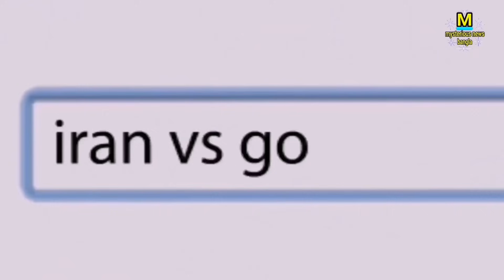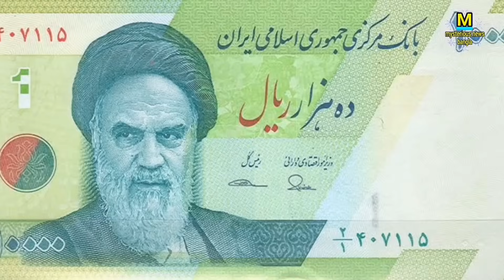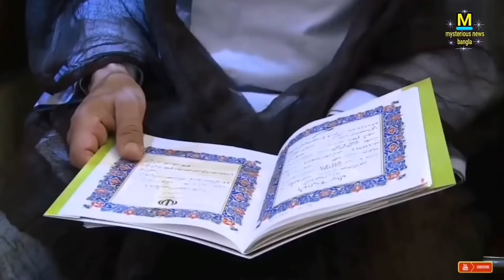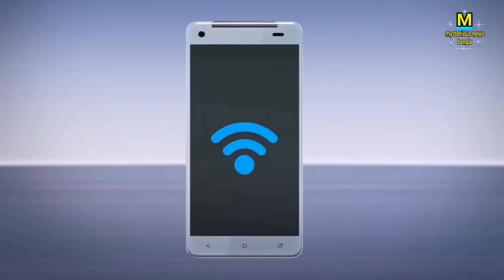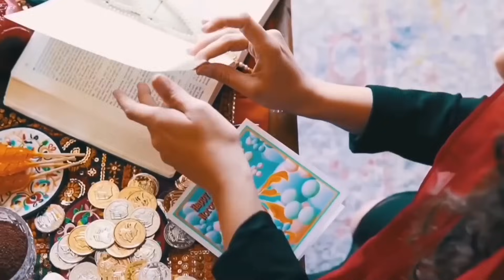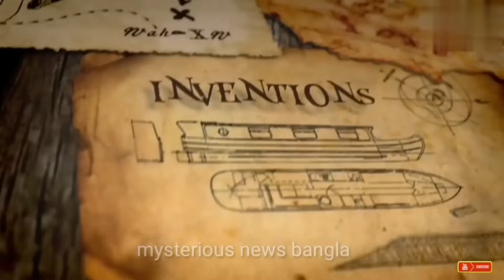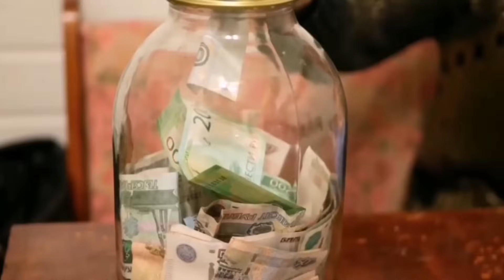ইরানের কালো সত্য যা দেখে আপনার ধারণা একদমই পাল্টে যাবে। Amazing Facts About Iran Country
বন্ধুরা, আমরা এই ভিডিও তে শেয়ার করেছি ইরানের কিছু কালো সত্য যা দেখে আপনার একদমই পাল্টে যাবে।

Video background sound : kinemaster

ইরানের কালো সত্য, ইরানের অজানা তথ্য, Iran country, amazing country iran, ইরানের খবর, Iran news, mysterious news bangla.

Please
Our channel.